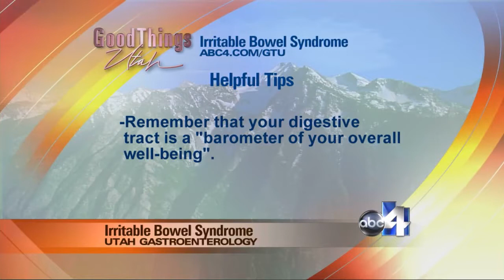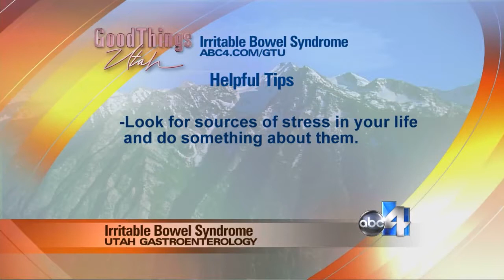Utah Gastroenterology - Dr.Clark on IBS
How we’re different-

At Utah Gastroenterology, we like spending time with our patients. People with digestive difficulties are often embarrassed about discussing them. The first thing our experienced physicians do is help patients feel comfortable talking about their problems.

We’re good listeners because we believe that’s where accurate diagnoses begin. We’re also big on following up with our patients by calling them after procedures, surgeries and office visits because we don’t stop caring about our patients when they leave our offices.

Let our experienced, board-certified specialists provide the care you need-

Digestive problems can be embarrassing, painful and, in some cases, even life-threatening. That’s why it’s always best to seek help from an experienced digestive specialist – a board-certified gastroenterologist.

Training and experience are just two of the areas that set Utah Gastroenterology apart. We’ve been helping people throughout Utah for nearly two decades – delivering our university training and research experience to thousands of people to solve their digestive problems.

Whether you have acid reflux or abdominal pain or you are ready to have your first colonoscopy at age 50, our friendly Utah gastroenterologists will help you safeguard your most priceless possession – your health.